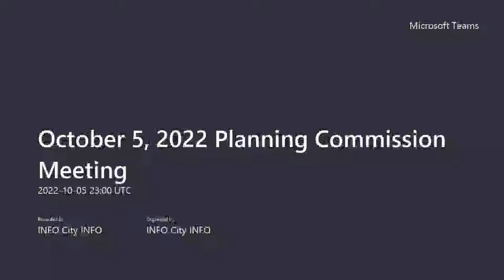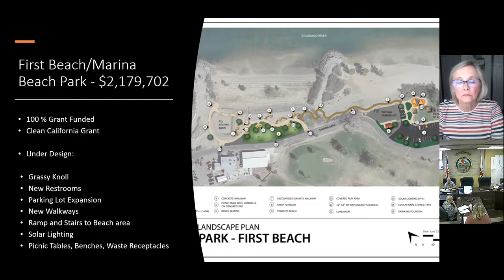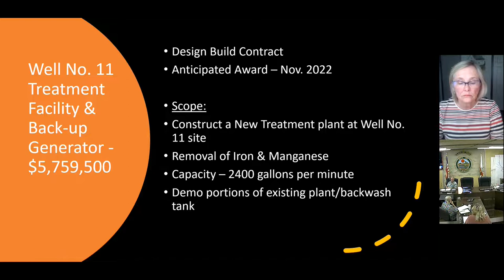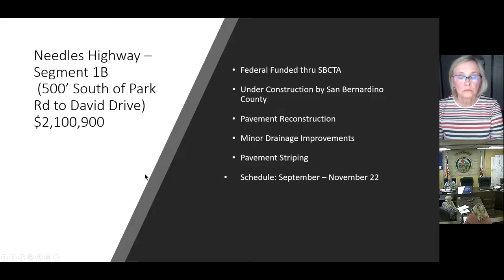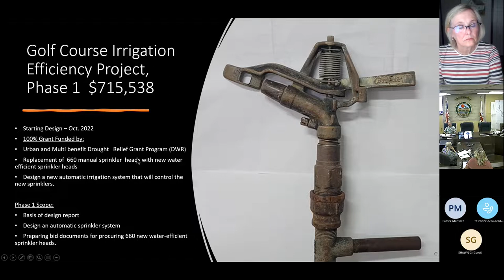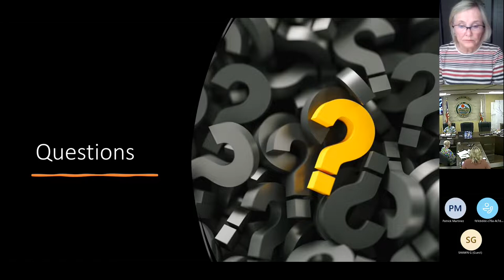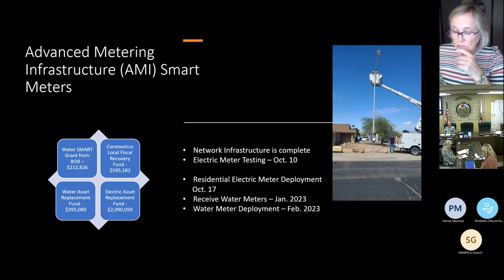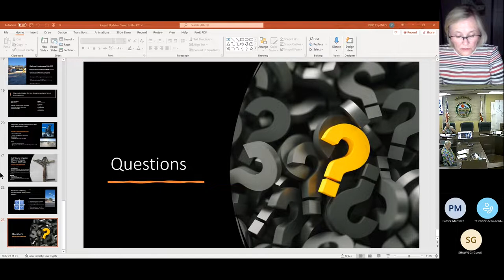Planning Commission Meeting October 5, 2022